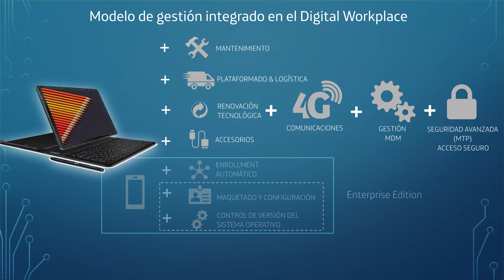Novedades Puesto móvil digital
Novedades de Digital Workplace en Telefónica, para este último trimestre, en el ámbito de la movilidad y ultramovilidad de la mano de los nuevos dispositivos de Samsung.